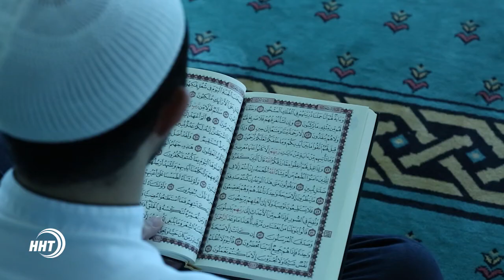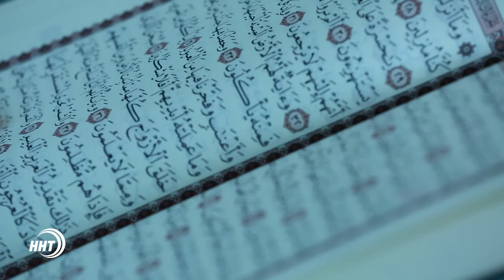Знают ли Дагестанцы, когда наступает новый год по хиджре?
На календаре последний день месяца зуль-хиджа, а это значит, что наступает 1439 год по исламскому календарю. Первый месяц по хиджре, Мухаррам, является одним из самых священных месяцев мусульман. Ученые-богословы призывают уделять его наступлению особое внимание, однако, как выяснилось еще не все мусульмане внимают этому призыву